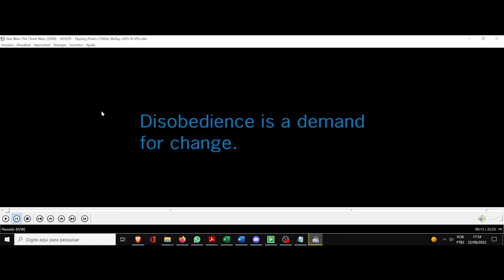(AF) S5 5. Star Wars The Clone Wars. A desobediência é uma demanda por mudança